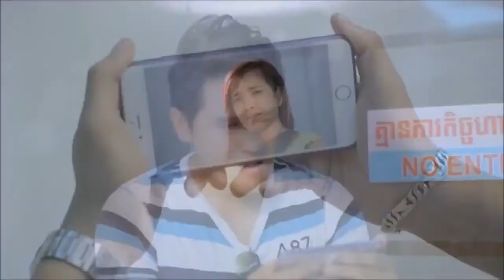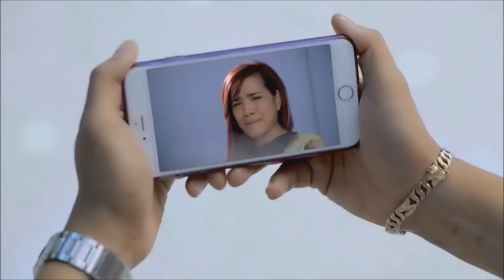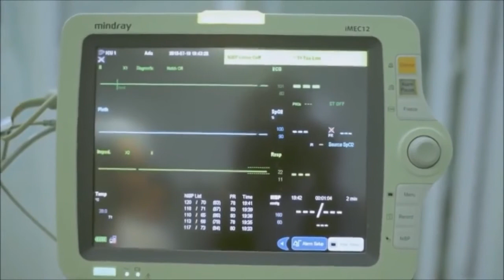Oun Tov Hery Full MV Pich Sophea New Khmer Original Song 2016 [YouTube]